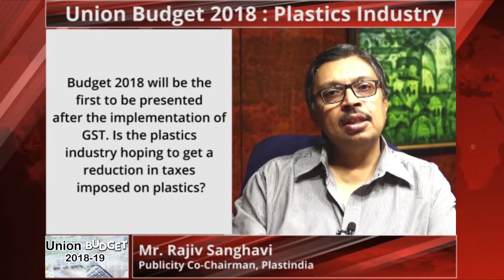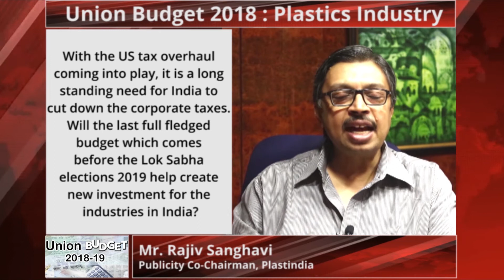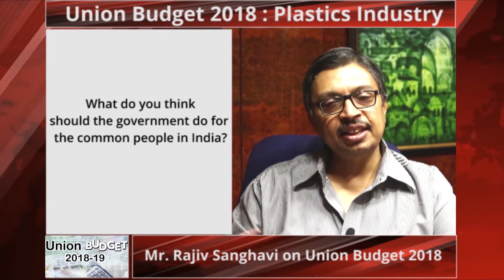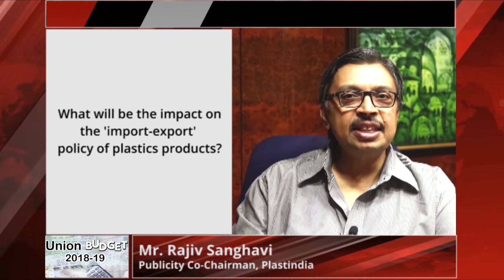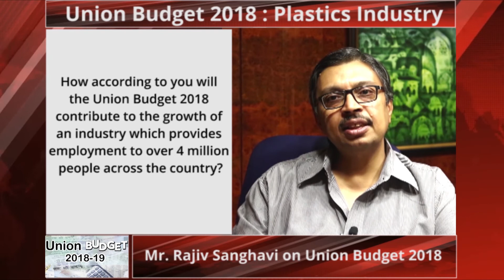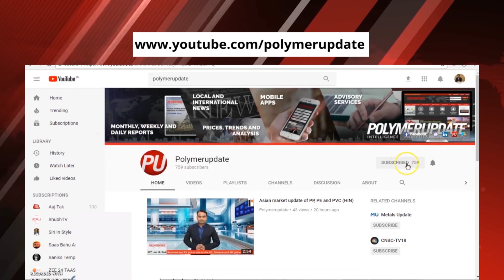ONGC receives approval for HPCL acquisition |Strong purchase pulse of PP in China